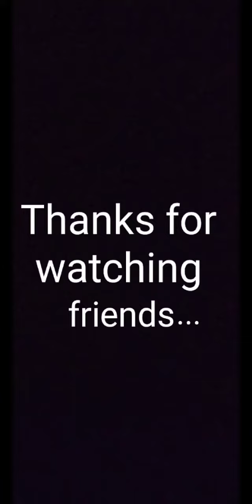M1887 headshot game play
Freefire#gaming#M1887#headshot